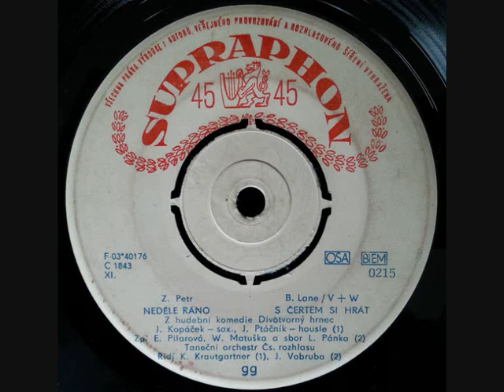E Pilarová & W Matuška - S čertem si hrát [1964] Stereo mix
Supraphon ‎– 0215 EP A2 (1964)